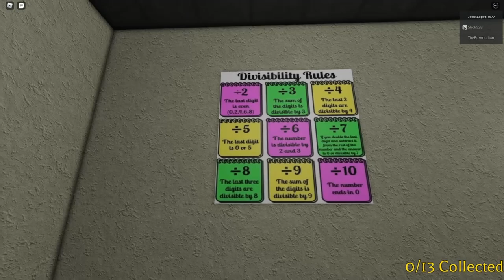Man in a White Mask Strangles Us to Death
When the homies get together and play a downgraded version of a horror game. also, leave a comment below on what I can improve on about my videos or anything really. thank you guys and have a wonderful day.